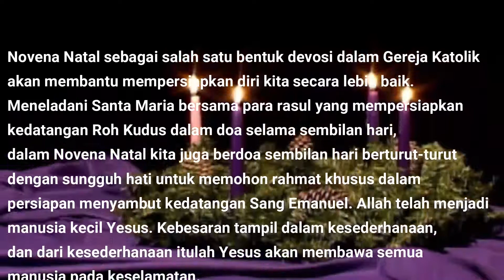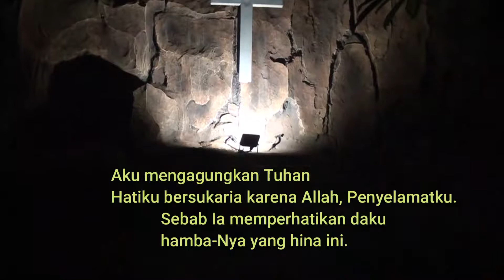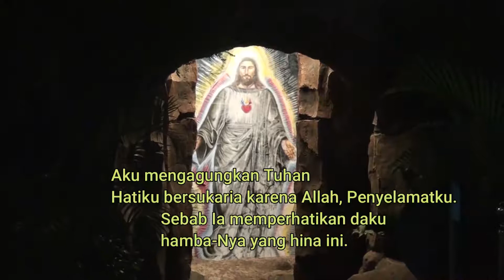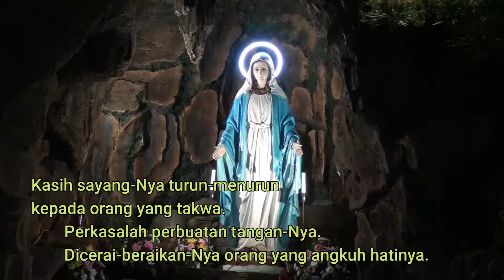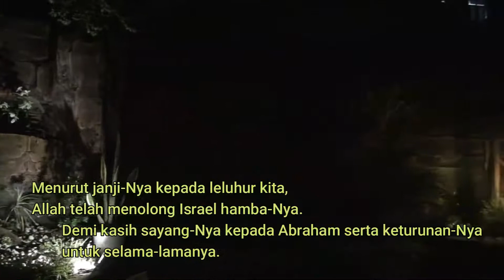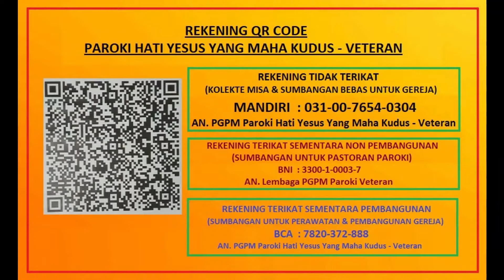Novena Natal Hari keenam, 21 Desember 2020